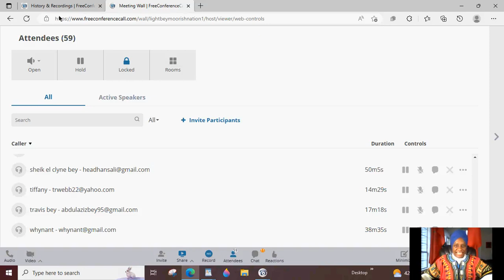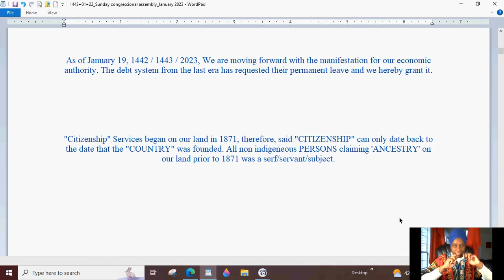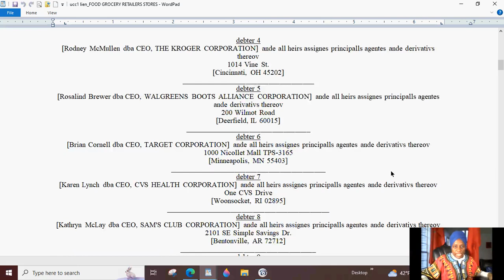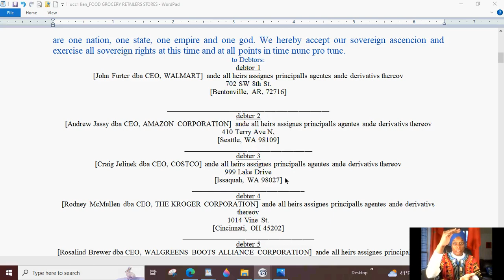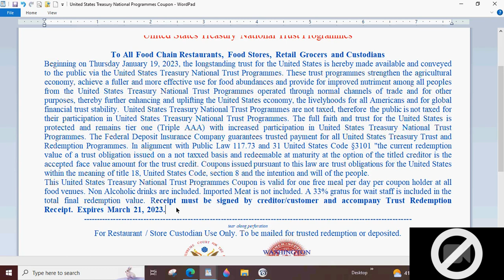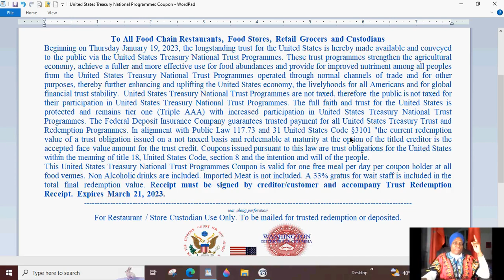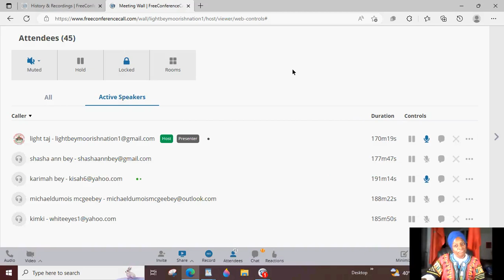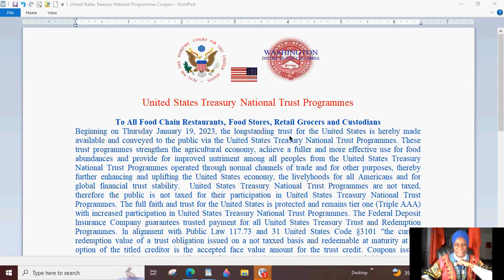United States Treasury National Trust Programme Testaments, Lien and Law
You are invited to attend our Congressional assemblies every Thursday at 7pm ET and Every Sunday at 6pm  ET at FreeConferenceCall.com!
dial in is 1+425+436+6280 access 368903
online meeting ID is: lightbeymoorishnation1

links to documents (note: many of the documents are scripted in our national language which is annciente ennglishe: